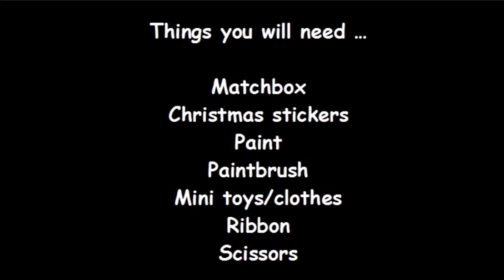Miniature Present - DIY LPS Crafts, Easy Doll Crafts & Dollhouse Accessories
DIY Craft: How to Make doll lps christmas xmas presents

for mini toys you can either use key charms, polly pocket, kinder surprise toys etc

LINKS